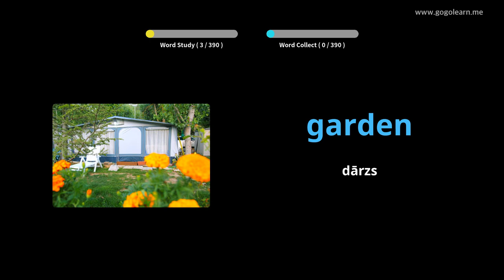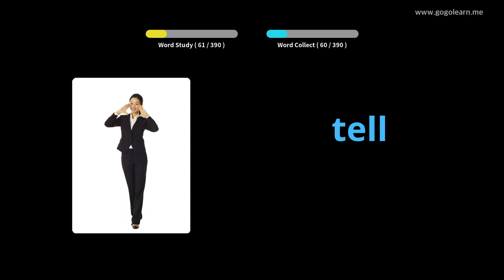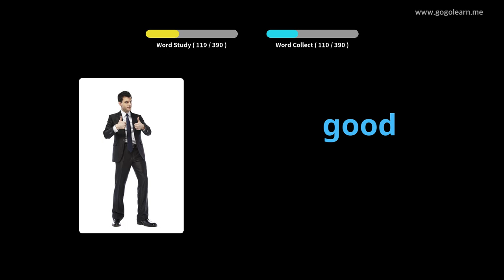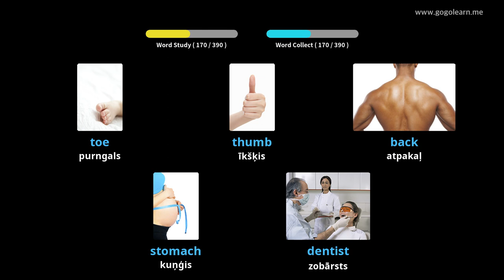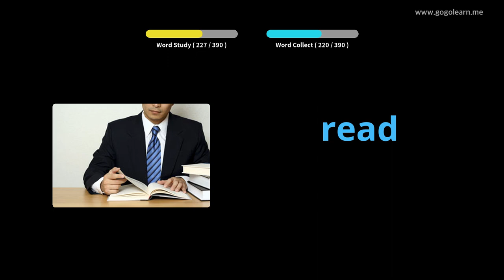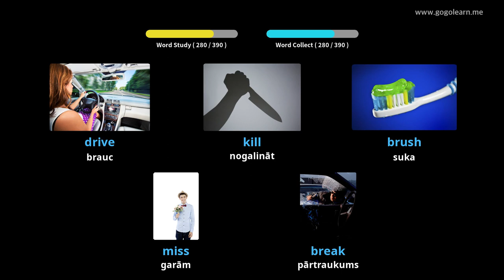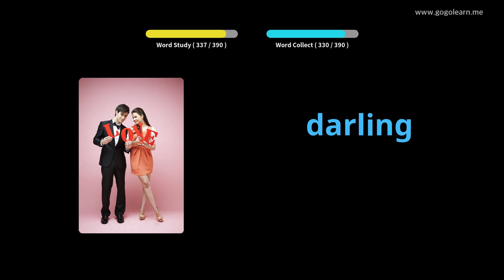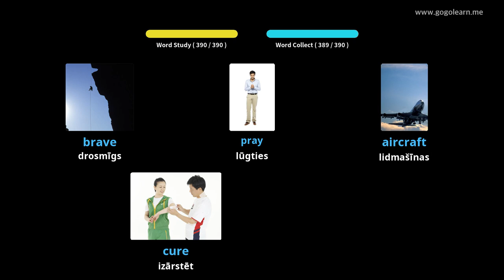Angļu valodas vārdnīcas pamatbērni |Golearn